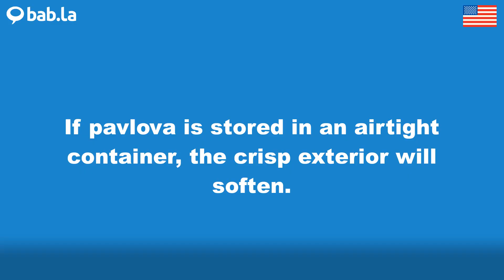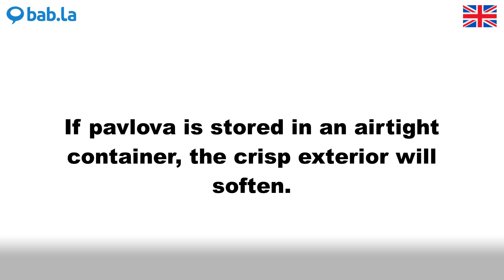PAVLOVA pronunciation | Improve your language with bab.la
Improve your spoken English by listening to PAVLOVA pronounced by different speakers – and in example sentences too. Learn and love languages with bab.la.